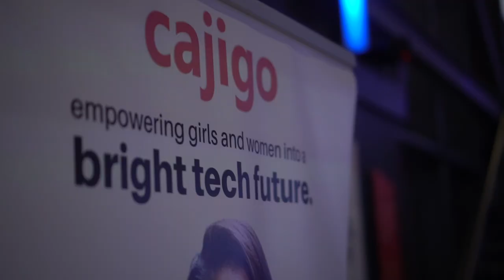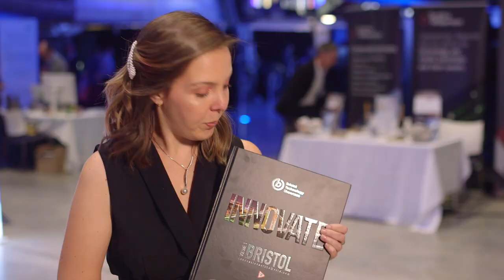Highlights Bristol Technology Showcase 2019